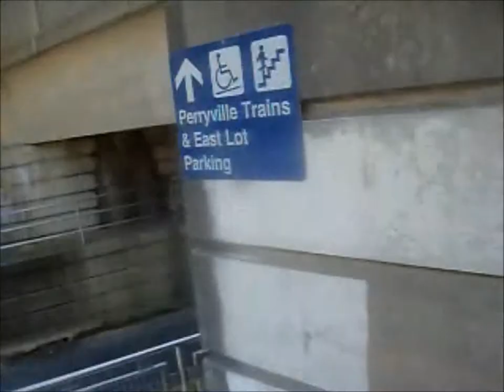Railfanning @ Edgewood, Maryland MARC station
I got three trains in this filming session.